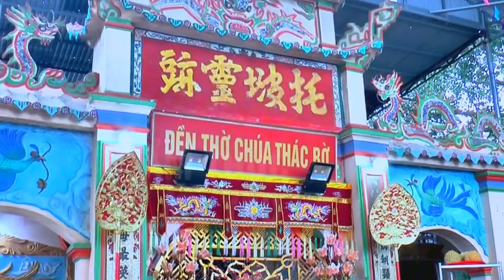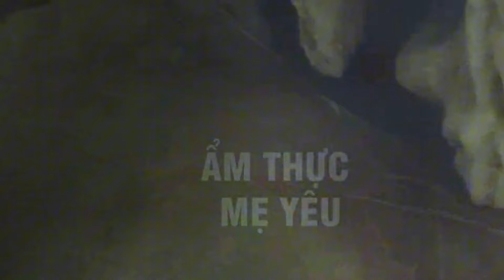Chúa thác bờ hát văn hoài thanh